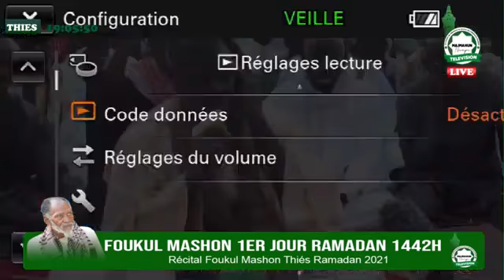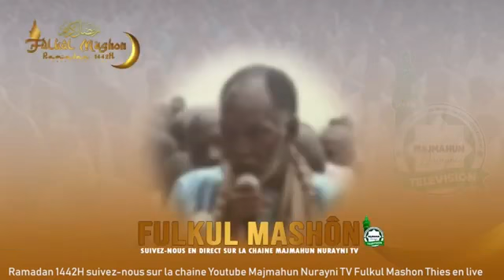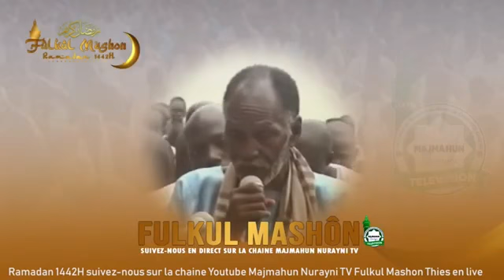Foulkoul Thies 2021 Serigne ibre Gueye